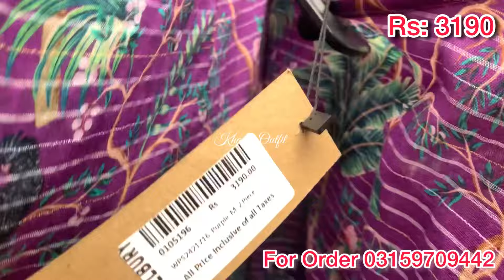Zellbury New Eid Collection 2024||Low & Affordable Price 2024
Zellbury Eid Collection 2024|Zellbury New Collection 2024 Starting 1490 🔥

zellbury latest Pret collection 2024

Zellbury Latest Winter collection 2024 | Zellbury New collection | Zellbury Sale 2024

zellbury sale
2023
zellbury new collection 2023
unstitched
zellbury
zellbury
zellbury
khanivlogs
khanioutfit

zellbury brand
zellbury sale
zellbury  wintetr sale
2023
unstitched
stitchzellbury new collection 2023
zellbury
zellbury
zellbury unstitched
Offers inside
Sales on brands
clothing brand
Zellbury winter collection 2023
Khaddar marina viscose
Clothing brand
Sale 2023
Summer clearance sale 2023